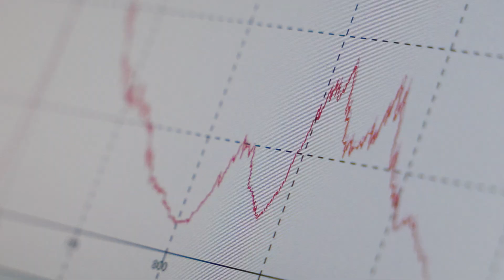Advancing Ultrafast Lasers For National Defense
Researchers are developing powerful, efficient, field-deployable lasers that have many applications including laser weapons, defense against heat-seeking missiles, the detection of harmful gases, and the detection of air turbulence that might interfere with the flight of civilian or military aircraft, brain imaging, the detection of greenhouse gases, research to develop new X-ray and particle sources that can be used for medical therapies, and for a wide range of cutting-edge science experiments to advance understanding in the fields of physics, material science, and chemistry